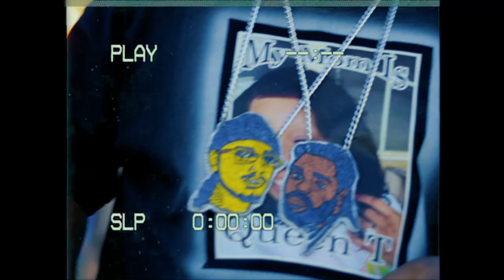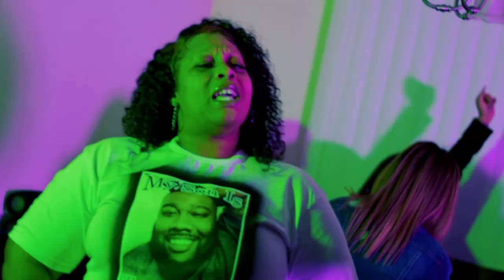Tray Millie ft. Queen T - Who Gonna Stop Me (Official Video) || Dir. BMRxBMP559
Tray Millie ft. Queen T - Who Gonna Stop Me (Official Video)
Madera Ca. Bang Money Ent.
|| Dir. BMRxBMP559